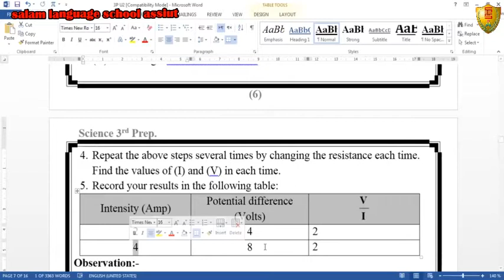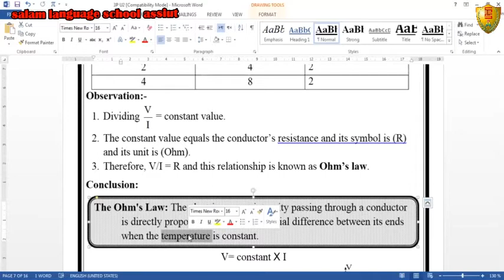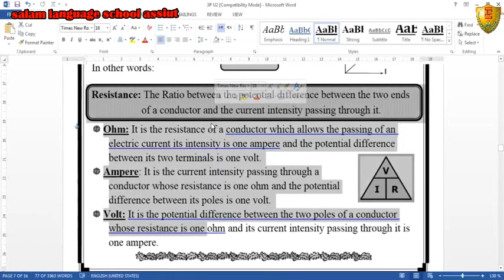3P U2 L1 part2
الصف الثالث الاعدادي - علوم